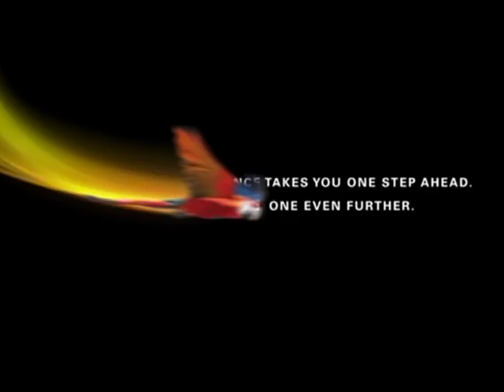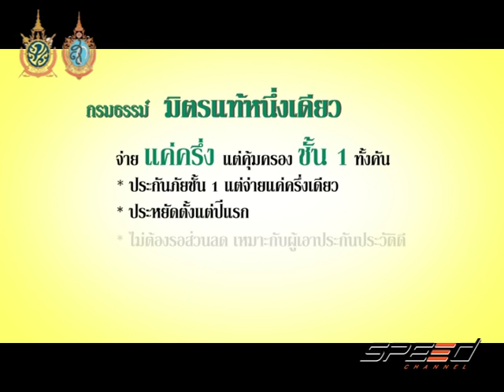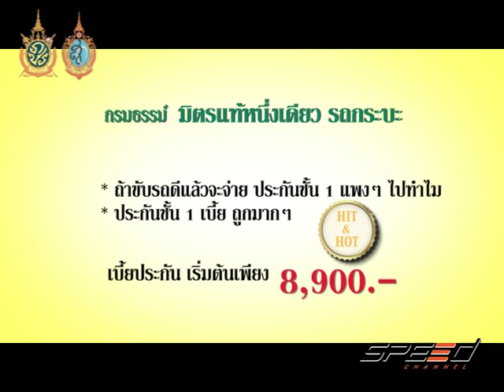Speed Talk 09 08 2016 (1/5)